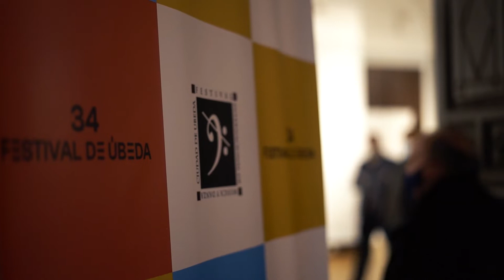Presentación 34 FESTIVAL INTERNACIONAL DE MÚSICA Y DANZA CIUDAD DE ÚBEDA 2022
EL FESTIVAL DE ÚBEDA COMIENZA UNA NUEVA ERA CON SU 34 EDICIÓN DEL 14 DE MAYO AL 1 DE JULIO

El ‘Festival Internacional de Música y Danza Ciudad de Úbeda’, único en el panorama artístico nacional, ha presentado el 10 de marzo en el Hospital de Santiago su 34 edición, que tendrá lugar del 14 de mayo al 1 de julio de 2022. Será el inicio de una nueva era para el festival, que girará en torno al piano e incluirá  más de 25 conciertos y actividades con grandes solistas del ámbito clásico (Arcadi Volodos, Joaquín Achúcarro, Olga Peretyatko, Julian Rachlin), prestigiosas formaciones orquestales (Orquesta de Radio Televisión Española, Orquesta Ciudad de Granada, Accademia Bizantina, Madrid Soloists Chamber Orchestra) populares artistas de otros atractivos estilos musicales (Dúo Dinámico, Estrella Morente y Tomatito) y danza (Compañía Marcat Dance).